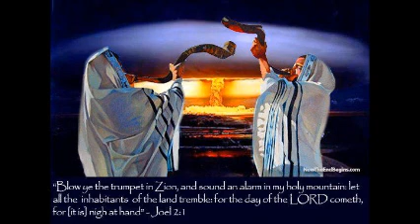Trib-Now, 9th June 2019: Lucifer Father of Cain, w/ Joye Pugh and Zen Garcia (VIII)